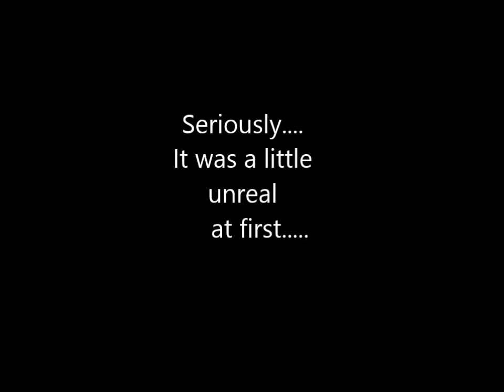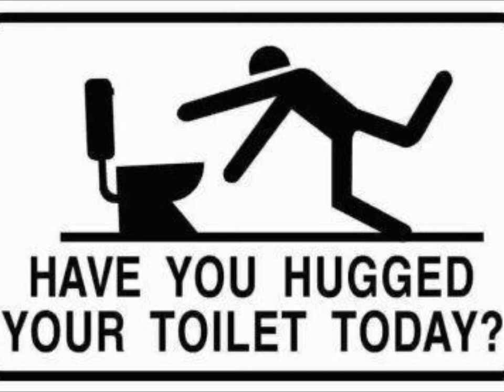Baby Music Video Parody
Inspired by all those baby announcements seen over the years... a parody of Gnarls Barkley's Crazy called "Baby." Our second picture song related video by Really Pathetic Productions, enjoy!